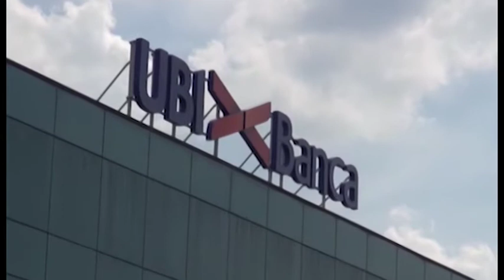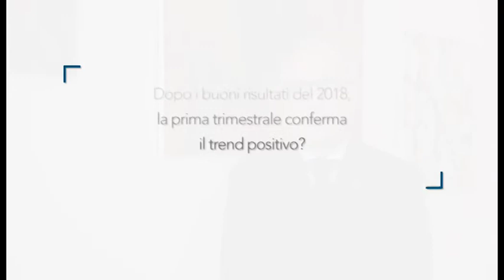Ubi Banca si consolida nel Centro Italia: positiva la prima trimestrale 2019